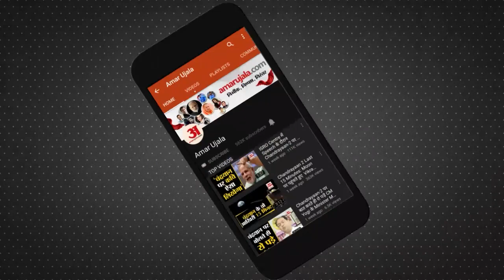राष्ट्रपति कोविंद ने रुकवाया काफिला, ग्रामीणों से की मुलाकात |UP News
सोमवार को ठाकुर बांकेबिहारी महाराज की शरण में आए राष्ट्रपति रामनाथ कोविंद बहुत ही सरल भाव में दिखे। ठाकुर बांकेबिहारी मंदिर में दर्शन करने के बाद जब वह कृष्णा कुटीर जा रहे थे तो इस दौरान मार्ग में गांव कीकी के नगला के चौराहे पर मौजूद ग्रामीणों की भीड़ को देखकर उन्होंने प्रोटोकॉल तोड़ते हुए काफिला रुकवा लिया।